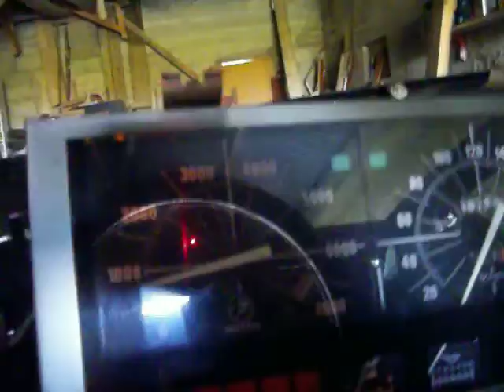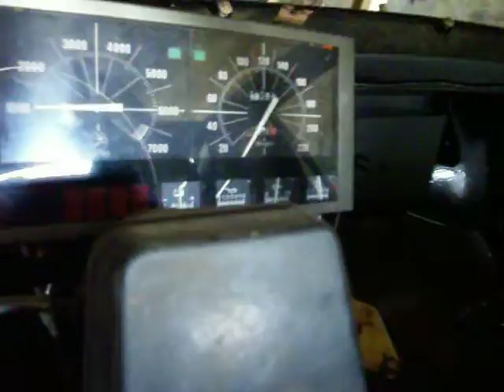Matra Bagheera - Vérification pression d'huile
Vérification de la pression d'huile à la sortie du moteur (mano placé en lieu et place de la sonde).